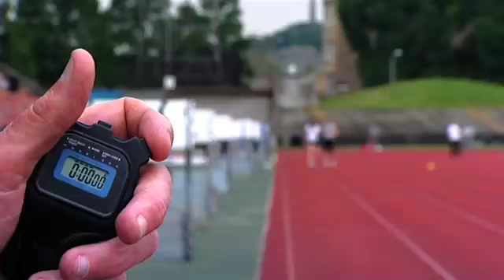The Paralympic Games Handover - Are you ready? - London 2012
THIS VIDEO: A video to show the athletes excitement for the Beijing 2008 Paralympic Games with young people in the UK and to help them develop their own plans for Paralympic Handover day.